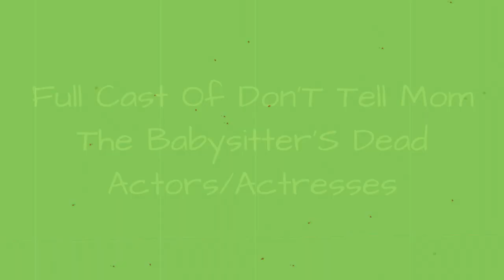Full Cast Of Don'T Tell Mom The Babysitter'S Dead Actors/Actresses 💫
Don't Tell Mom the Babysitter's Dead cast list, listed alphabetically with photos when available. This list of Don't Tell Mom the Babysitter's Dead actors includes any Don't Tell Mom the Babysitter's Dead actresses and all other actors from the film. You can view additional information about each Don't Tell Mom the Babysitter's Dead actor on this list, such as when and where they were born. To find out more about a particular actor or actress, click on their name and you'll be taken to page with even more details about their acting career. The cast members of Don't Tell Mom the Babysitter's Dead have been in many other movies, so use this list as a starting point to find actors or actresses that you may not be familiar with.Christina Applegate and Dan Castellaneta are a great starting point for your to rank your favorites on this listIf you want to answer the questions, "Who starred in the movie Don't Tell Mom the Babysitter's Dead?" and "What is the full cast list of Don't Tell Mom the Babysitter's Dead?" then this page has got you covered. This cast list of who was in Don't Tell Mom the Babysitter's Dead includes both lead and minor roles. {nodes}...more
0:00 - Intro
0:00:08 - Michael Kopelow
0:00:15 - Sarah G. Buxton
0:00:23 - Eda Reiss Merin
0:00:30 - Christopher Pettiet
0:00:37 - E.E. Bell
0:00:44 - Keith Coogan
0:00:51 - Kimmy Robertson
0:00:58 - Concetta Tomei
0:01:05 - Jayne Brook
0:01:12 - John Getz
0:01:19 - Robert Hy Gorman
0:01:26 - Dan Castellaneta
0:01:33 - Josh Charles
0:01:40 - Danielle Harris
0:01:47 - David Duchovny
0:01:54 - Christina Applegate
0:02:01 - Joanna Cassidy

?sub_confirmation=1